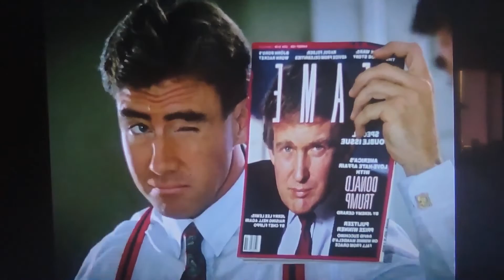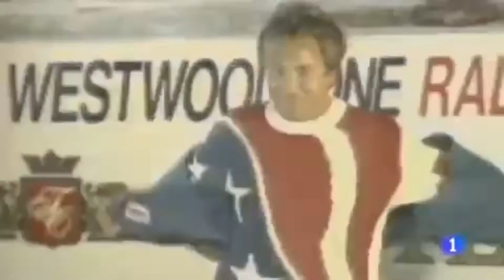CORRUPCION EN MIAMI - COLECCION DEFINITIVA DE EXTRAS VOL.6 - MIAMI VICE TV EXTRAS DEFINITIVE STYLE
se avecinan grandes cambios en el canal..espero que sean de vuestro agrado. pero vamos a comentar por encima que nos podemos encontrar en este sexto volumen ..y anda que no quedan aun ja,ja,ja
un gran resumen de la vida Don Johnson desde muchos puntos de vista.
spots ...el trailer de Tiro Mortal .fue escogido para rodar en 1991 el spot de Freixenet con Norma Duval. critica de un peliculon: En Busca Del Honor. Dakota la hija de Don en El Hormiguero. un premio para el gran Edward James Olmos. Crockett y Tubbs se "reencuentran" 7 años despues en Nash Bridges. empezamos a ver tantos y tantos guiños y menciones a la serie en otras series y peliculas...y grandes videoclips de grandes artistas de la musica que escogieron Miami para rodar sus videoclips..y mucho mas...